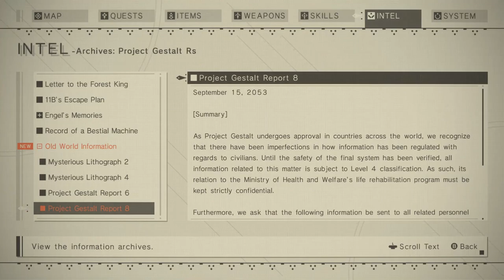NieR: Automata - 116 Machine Surge (9S) - #3 Jackass, Elimination in the desert, Project Gestalt 8